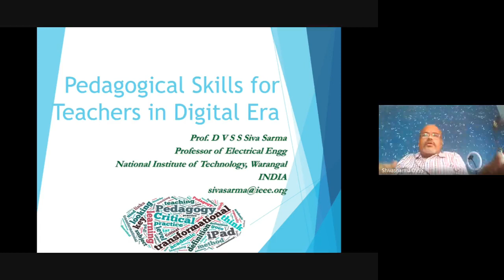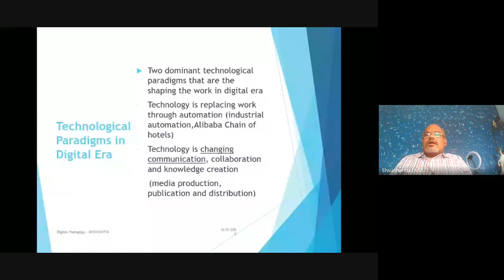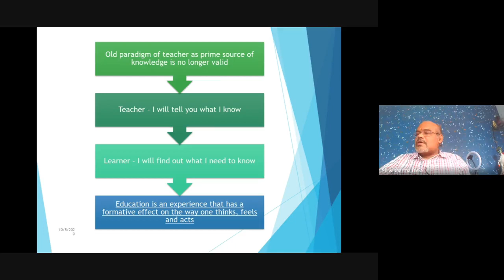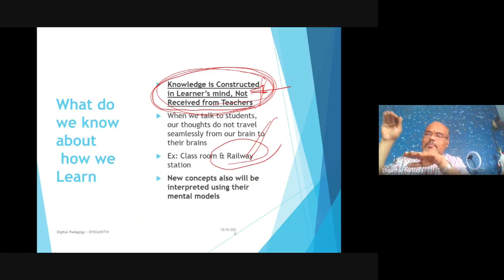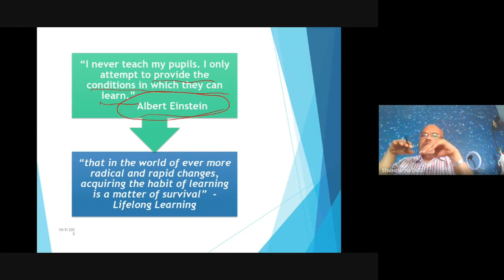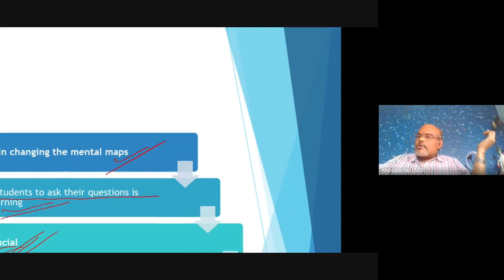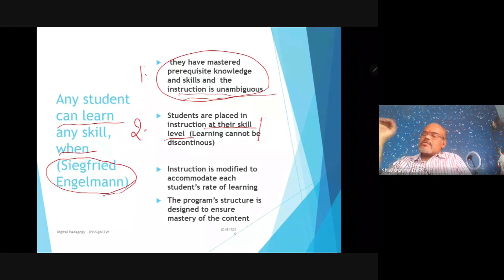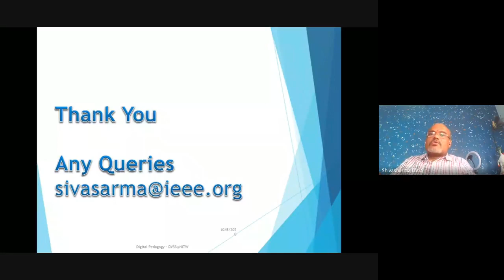Day 1 Session 2: Digital Pedagogy By Prof. DV Siva Sharma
Day 1_ Session_2_of Content Preparation and Delivery for Online Mode of Teaching (CPDOMT_FDP)